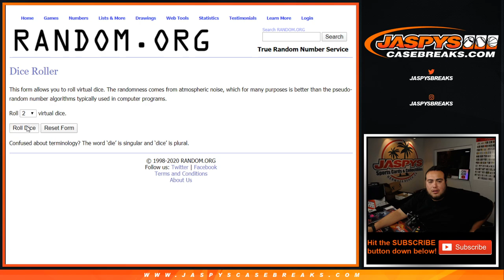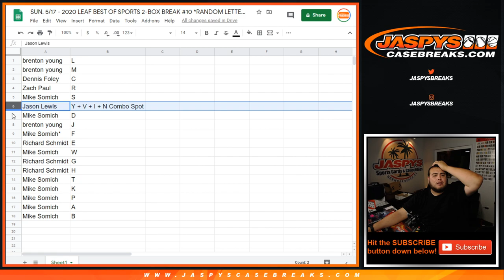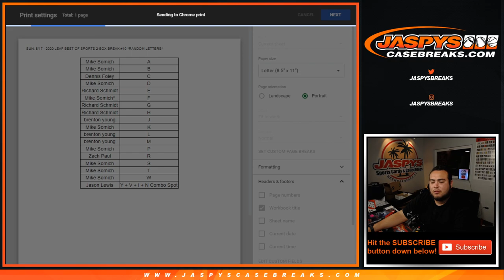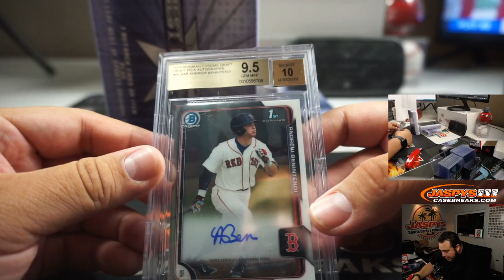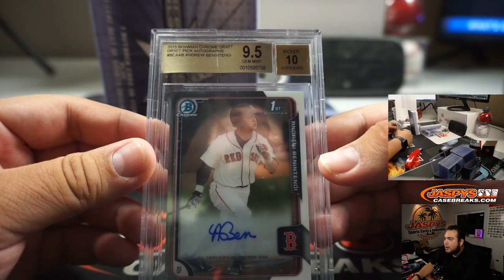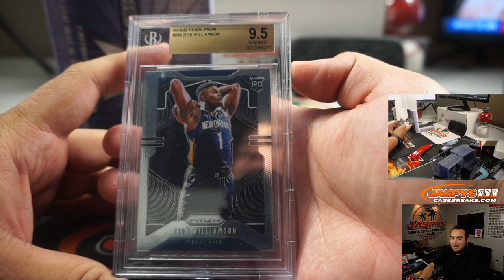SUN. 5/17 - 2020 LEAF BEST OF SPORTS 2-BOX BREAK #10 *RANDOM LETTERS*